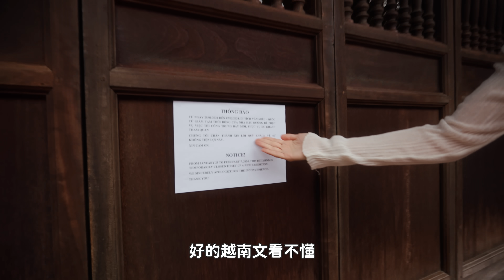這是一個累慘攝影師的企劃 ｜越南河內人像外拍熱門點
本集節目

Sony 與 PGYTECH

都沒有贊助！哭啊！

【加會員？ok啊！】
我都ok啊開設會員頻道啦！！
每個月只要 $45.00
有興趣的可以考慮看看
詳細會員獎勵請看下列連結